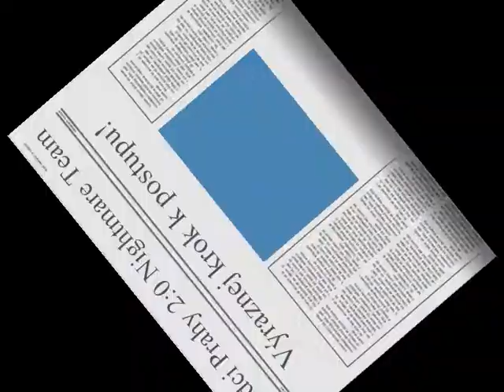Vládci Prahy - Nightmare Team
Hanspaulka podzim 2010 - 9. zápas